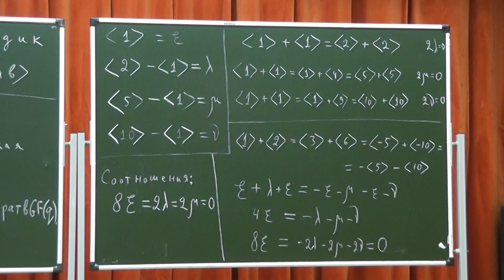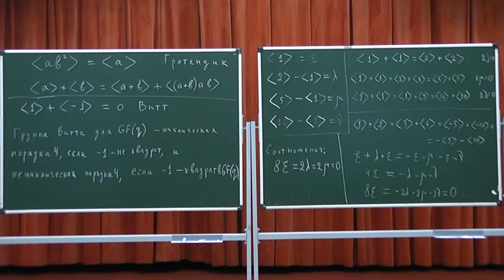615 Группа Витта поля p-адических чисел